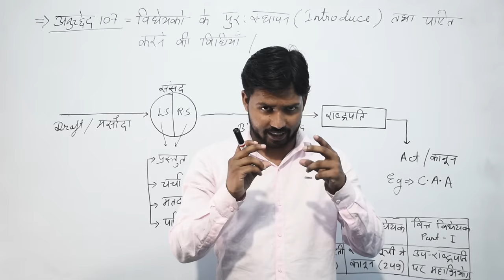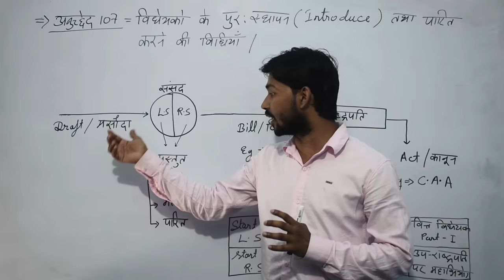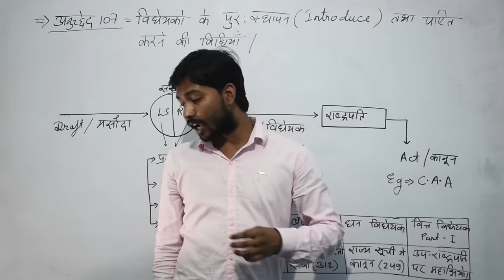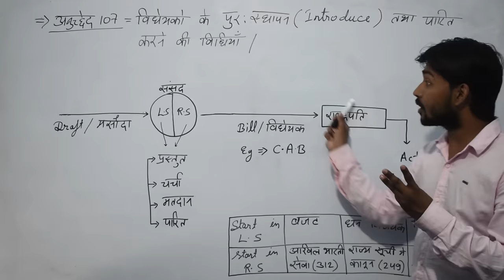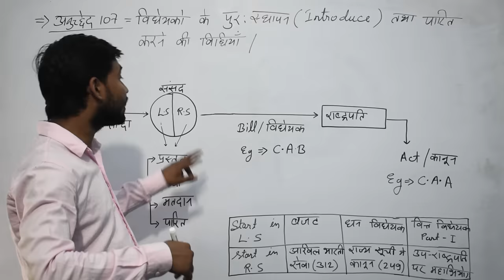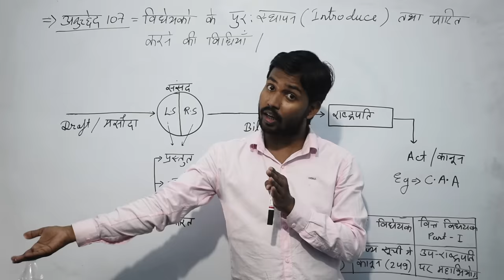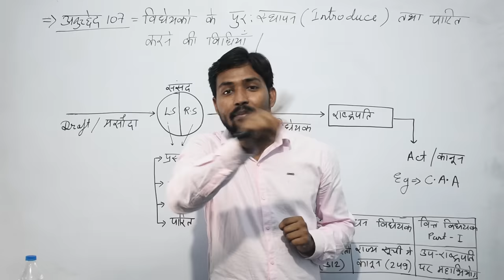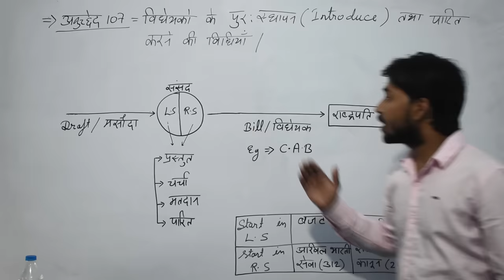विधेयक, कानून कैसे बन जाता है | Bill V/S ACT by Khan Sir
Address - Kishan Cold Storage, Musallah pur, Patna 800006